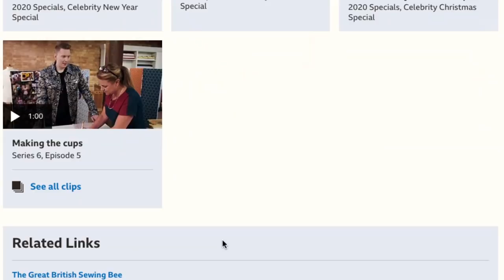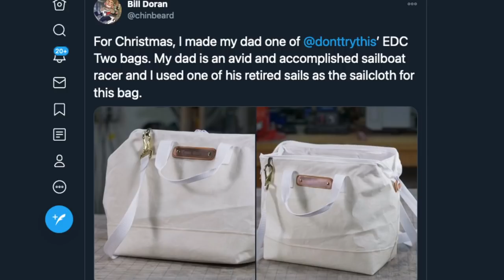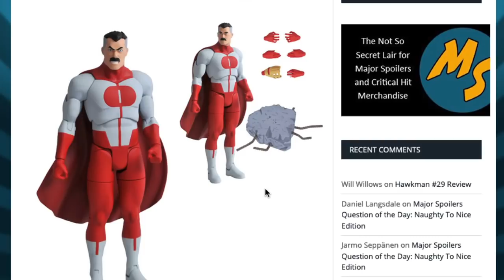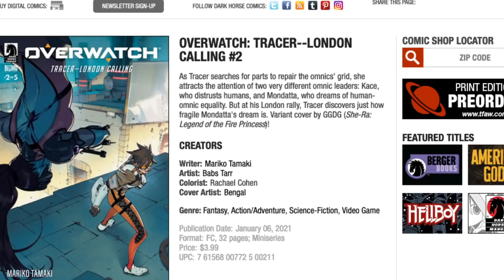The Morning Stream 2041